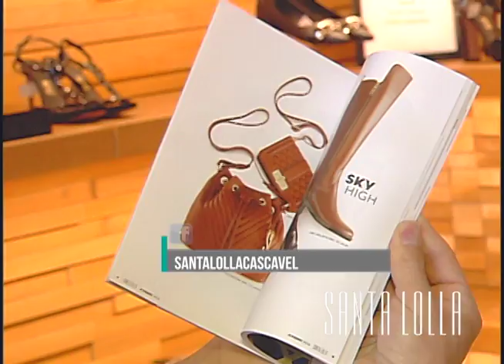Santa Lolla 16 03 2016